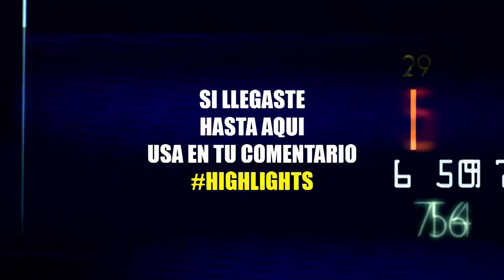👊 OBTENER 5x JAEGER GRATIS | MERCURY MK2 | MEJOR DRONE | HIGHLIGHTS | War Robots WR | Pinceladas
Este mercury es mi robot favorito actualmente, confío totalmente en su desempeño en ligas altas. Tiene equipado el mejor drone, que tiene microchips que elevan el daño cuando activo el modulo activo.  El video es una compilación de highlights reventando la liga campeón.

Intro: 00:01
Conseguir jaeger: 00:20
Recordando al mercury: 00:36
Frase: 01:05
Highlights: 01:11
Mi momento favorito: 03:25
Despedida: 04:54

Si quieres tener más chance en conseguir un jaeger, mira todo el video =D

5x JAEGER GRATIS | MERCURY MK2 REVIENTA LA LIGA CAMPEÓN | HIGHLIGHTS | War Robots WR | Pinceladas